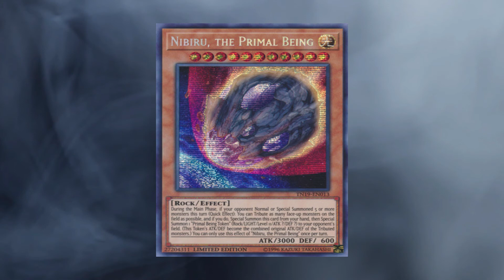Is Nibiru Unhealthy for Yugioh?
In this video I'll be giving you guys my opinions on the new very popular hand trap coming out of the 2019 Gold Sarc Mega-Tins!